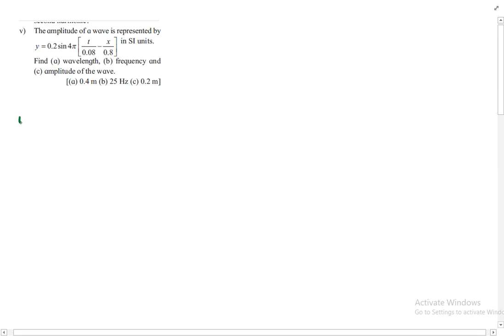The amplitude of a wave is represented by yt x * +02 40 08 0 8. sin. .in SI units. Find (a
The amplitude of a wave is represented by
y
t x

02 4
0 08 0 8
. sin

in SI units.
Find (a) wavelength, (b) frequency and